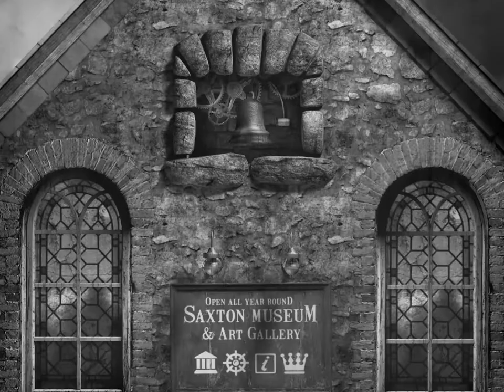The Last Crown: Blackenrock on Steam Trailer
Join ghost-hunters Nigel Danvers and Lucy Reubans on a spine chilling haunted adventure, packed with real paranormal activity, to unravel tales of murder and mystery. Be warned, seeking answers from the dead can have bitter consequences.